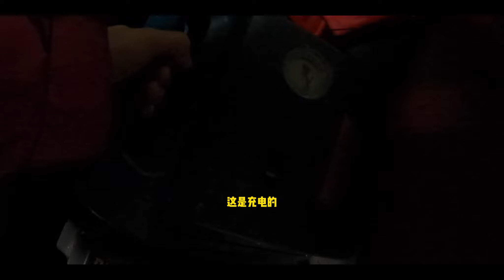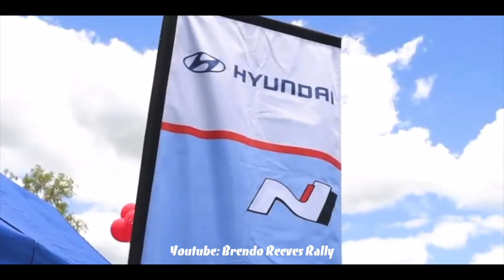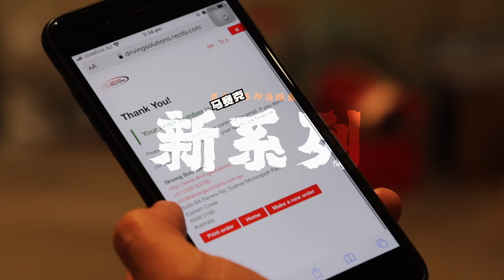去一次少一次，爱车人の殇｜Aus Time Attack｜Wakefield Park